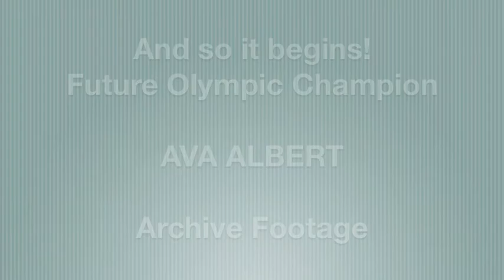Ava Ski Weekend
snow stars okemo